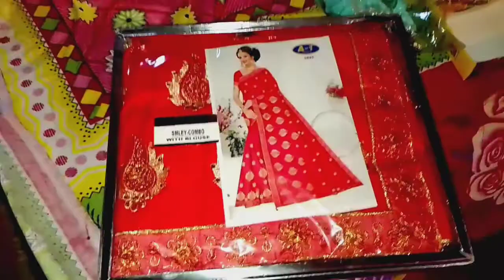দুর্গা পুজোর Shoপিং!! Vloger ki duniya 2.0!!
0 rs shopping
pujor shopping 10
pujor shopping 12
1 rupee shopping
1 rupee shopping online
1 rupee shopping today
1 rupee shopping app
1 rs shopping offer
pujor shopping 202
2gud shopping app
2gud shopping
pujor shopping 360
pujor shopping 365
puja shopping
4 points sheraton jaipur
pujor shopping 500
pujor shopping 50
pujor shopping 69
6 puja
6 puja 2021
puja shopping online
6th puja 2021
pujor shopping 700
pujor shopping 750
pujor shopping 8n agartala
pujor shopping 99
pujor shopping 999
9 to 9 shoppers
9 rupees shopping